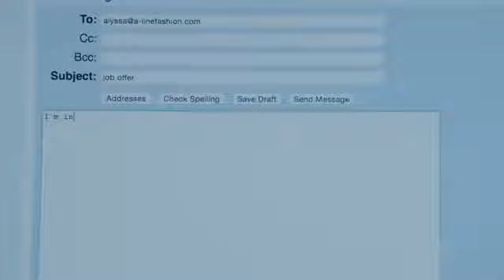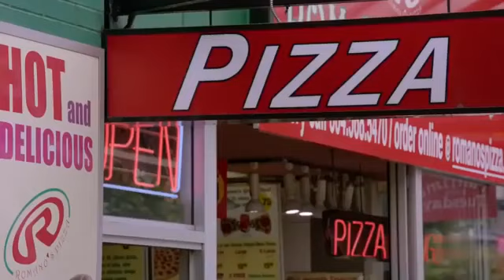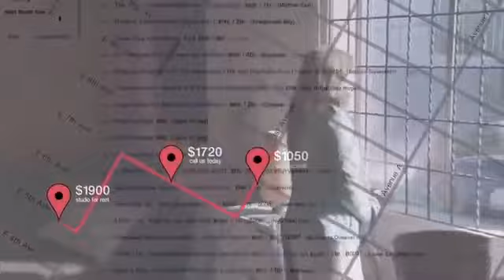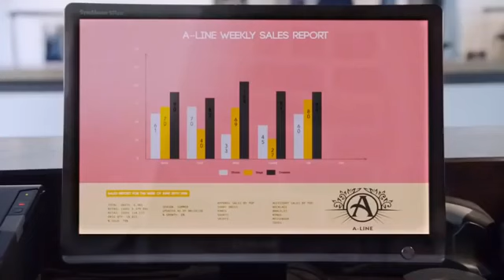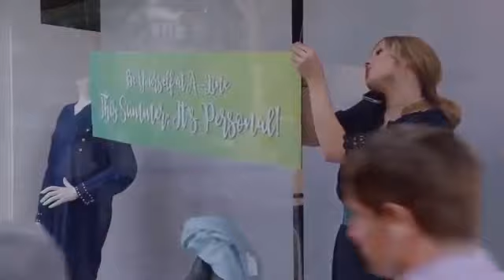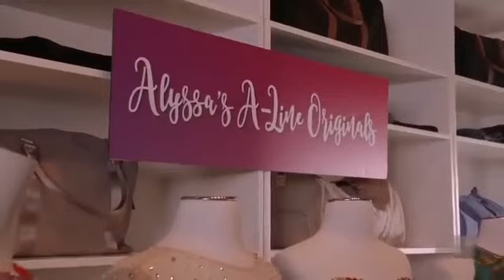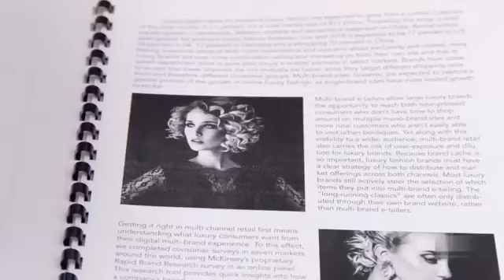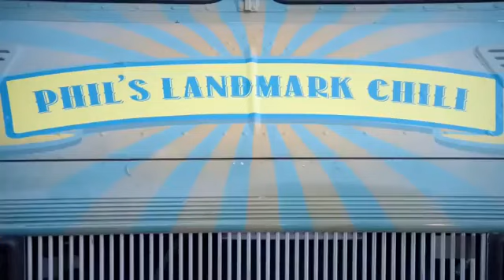UN VERANO EN MANHATTAN. Pelicula romantica completa en Español